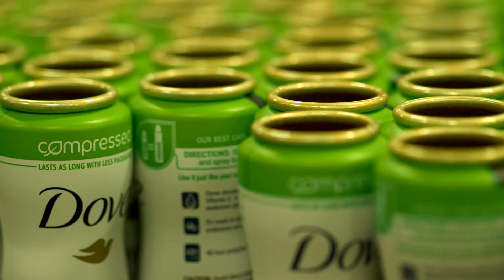The compressed deodorant technology that’s reducing emissions | Unilever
Our compressed deodorant technology uses a re-engineered spray system.

This enables a new 75ml aerosol to last as long, and perform as well, as a regular 150ml can.

• Half the gas
• 25% less packaging

Read how we have invited competitors to adopt this revolutionary technology